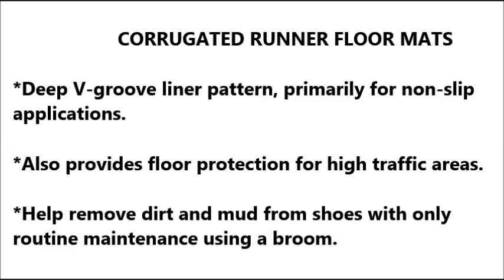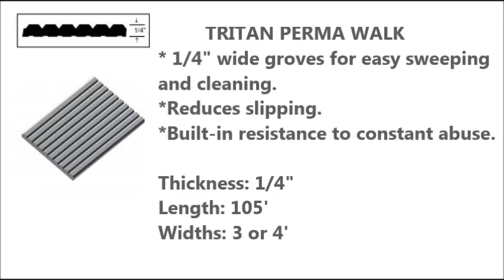Vinyl Runner Floor Mats. Rolls, Textured with Color Options.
Runner Floor Mats: Vinyl mat runners to protect your floor
from foot traffic, special event abuse. Corrugated, Diamond Plate &